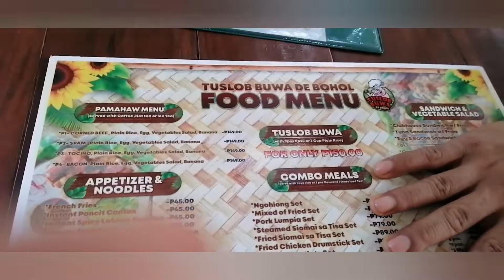Tuslob Buwa Restaurant#restaurant#food#Bohol